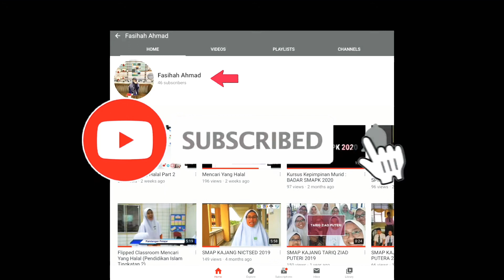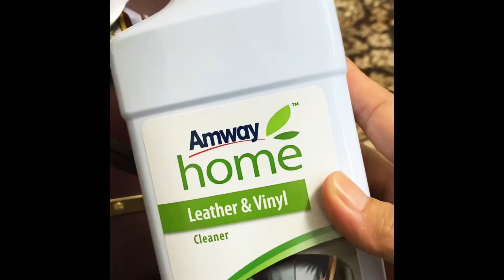Cara Penggunaan Amway Home Leather & Vinly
Amway Leather & Vinyl

❤️ Melindungi, merapi dan mengembalikan kilauan barangan kulit dan vinil seperti beg, beg tangan, but, jaket, skirt, tali pinggang, barangan sukan, kereta dan bahagian dalqm box.

❤️ Mengandungi bahan silikon khas yang melindungi kulit dan menghalangnya daripada kering dan merekah.

❤️ Membantu menentang kotoran dan air.